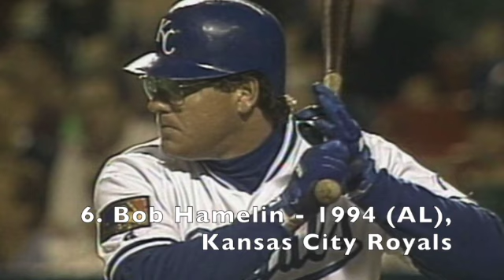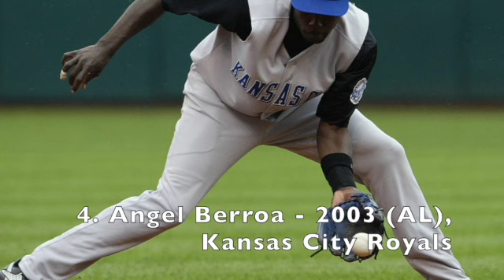The ten least productive playing careers from MLB Rookie of the Year winners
Which former MLB Rookie of the Years have had the least productive playing careers?